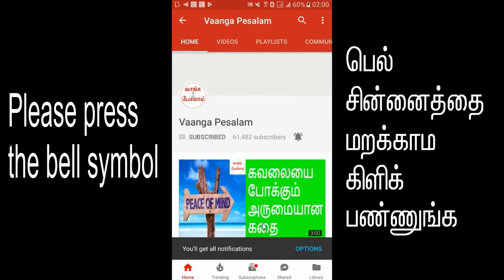How to overcome failure in tamil|தோல்வியில் இருந்து மீள்வது எப்படி?||Tamil motivation|Vaanga pesalam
தோல்வியில் இருந்து மீள்வது எப்படி?
தோல்வி என்பது ஒரு வர பிரசாதம். தோல்வி இல்லையென்றால் வெற்றியின் அருமையே நமக்கு தெரியாது. எத்தனை தோல்வி வந்தாலும் முடங்கி போகாமல், தினமும் காலையில் உற்சாகமாய் எழுந்து வேலையை தன்னம்பிக்கையுடன் மகிழ்ச்சியுடன் செய்ய வேண்டும். வெற்றி நிச்சயம் நம்மை வந்து சேரும்.

How to overcome failure in tamil?
Getting failure is a precious gift. If we don't fail, we would not know the value of success or victory. You can get many failures in life, but that should not make you tired. Eventhough you get many failures, you have to wakeup everyday in morning in time with great
interest and curiosity and start doing your work happily. Success will reach you very soon.